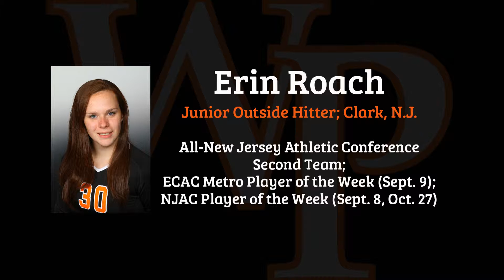2015 WP Volleyball Season Highlights